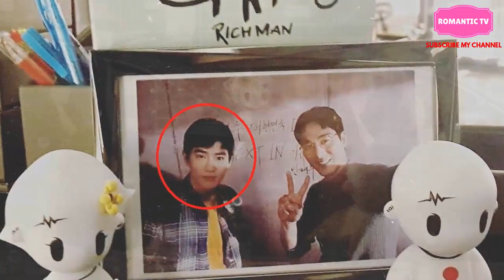"Rich Man Poor Woman" Reveals Still Cuts and Premiere Date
"Rich Man Poor Woman" Reveals Still Cuts of EXO's Suho and Ha Yeon Soo